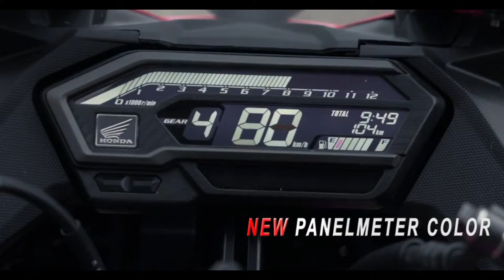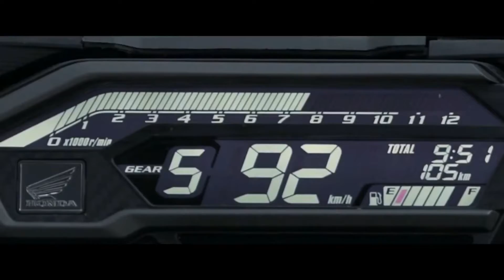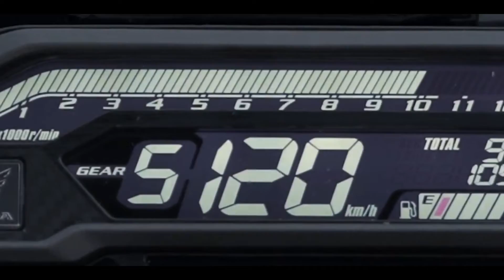Honda CBR 150R launch date in india : New Update || 2021